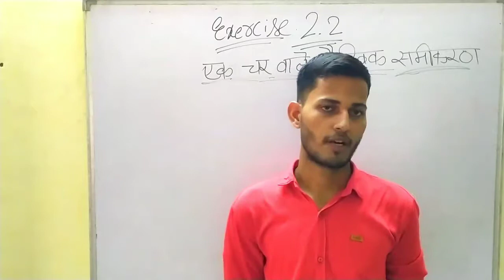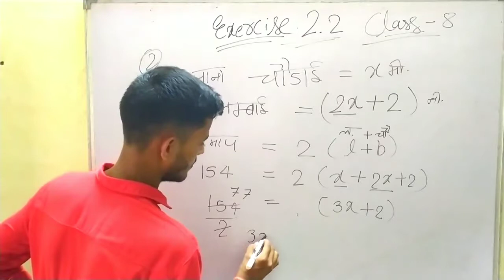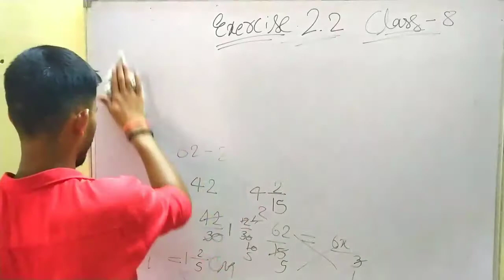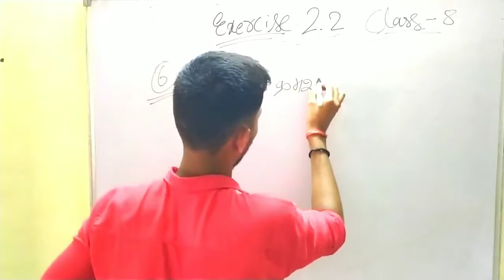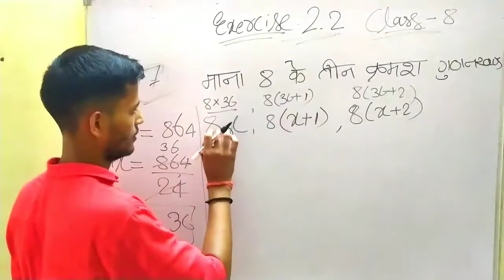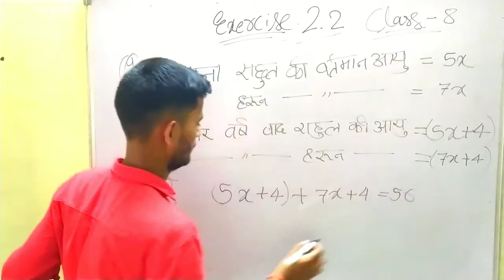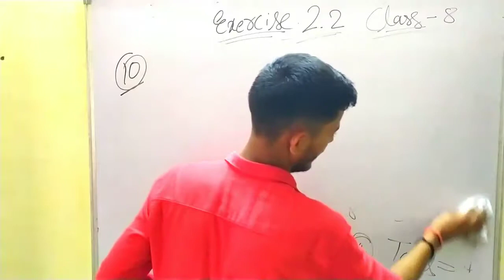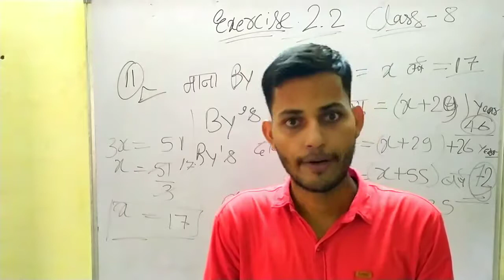Chapter - 2.2 || CLASS 8 MATHEMATICS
UNACADEMY CLASSES

.🔺🔻🔺🔻🔺🔻🔺🔻🔺🔻🔺🔻 THE END ♻️♻️♻️♻️♻️